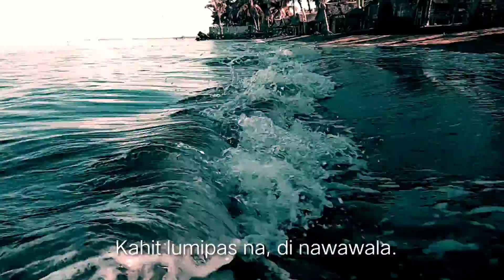Gapos ng Nakaraan || Isyong Makata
Gapos ng Nakaraan

Minsan ay napadpad ako sa dalampasigan,
Pinagmasdan ang mga along nag-uunahan,
Dinama ang haplos ng hangin,
Lumikha ng yapak sa buhangin.

Tila di ko matiyak ang dapat na maramdaman,
Samu't sari ang pumapasok sa isipan,
Parang nanunukso ang nakaraan,
Kailangan pa bang balikan?

Naisip ko ang alon,
Kahit lumalayo, muling umaahon,
Ganito rin yata ang alaala,
Kahit lumipas na, di nawawala.

Walang pasabi minsan ang pagbisita,
Kahit di sadya, pilit nagpapakita,
Kasabay ng mga damdamin,
Di maiwasan ang muling pagpansin.

Paano ba makatatakas?
Ginapos na ang isip, di na makaalpas,
Baka kailangan talagang balikan,
Upang sa bukas ay may kalayaan.